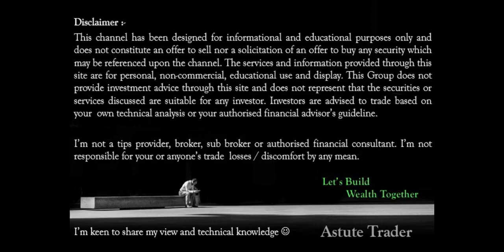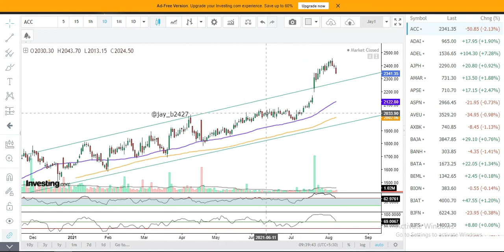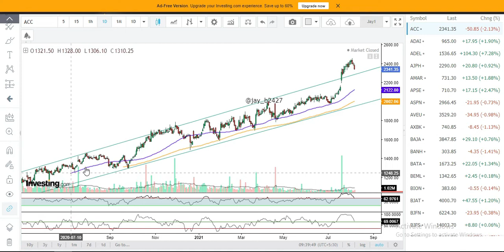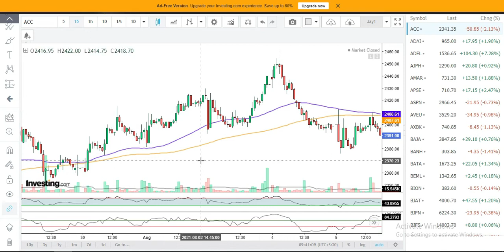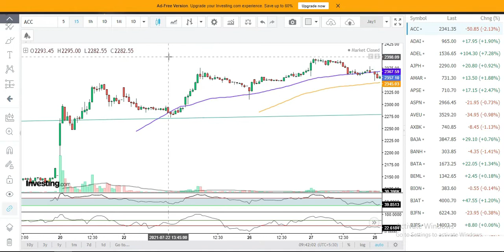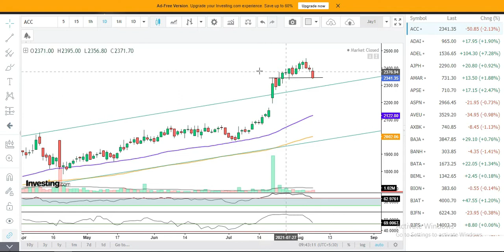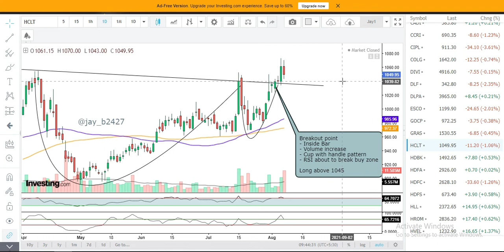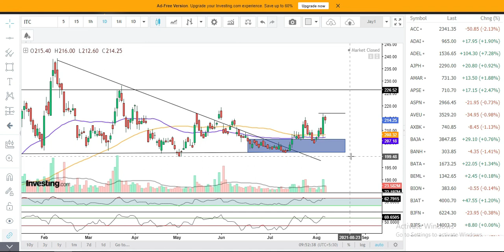Breakout Trading Strategy || Breakout Trade|| Price Action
This breakout price action trading strategy will change the way you trade. Discover how I decide to buy based on price action that works so you can profit in bull & bear markets.

or to join the search in Telegram:- SG Trader